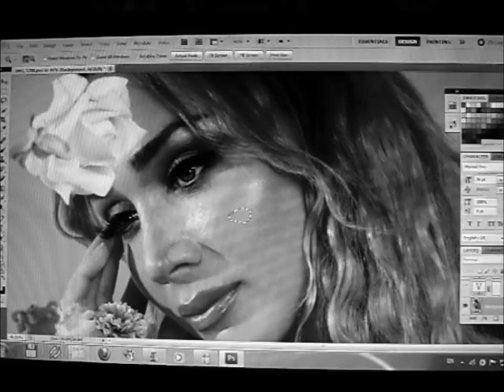Behind the scenes (Marko Marosiuk) - Jovana Nikolic photoshoot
BackstageFootage @_milichica_ & Alek Sander